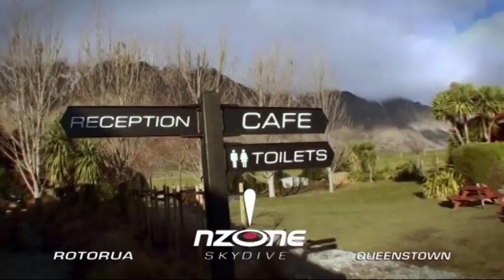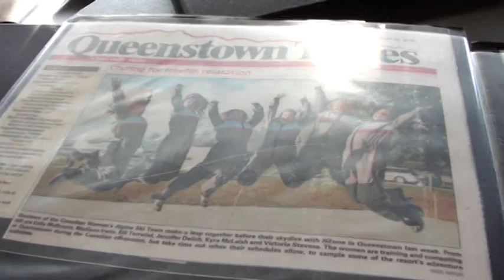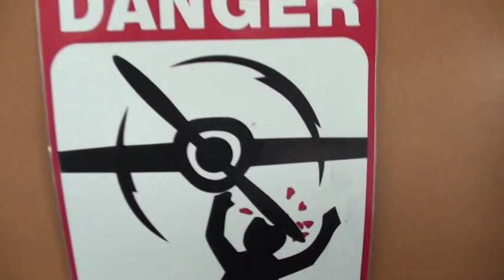Skydiving in New Zealand!! - 12,000 feet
Video of myself skydiving in Queenstown, NZ!!